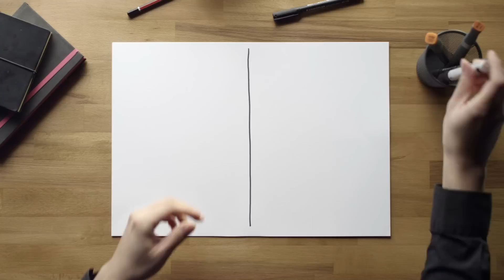Karlie Flamingo - Hundespielzeug "Wheel Chaser"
Das pfiffige Hundespielzeug "Wheel Chaser" ist besonders zahnfreundlich und extrem lange haltbar. Dank des leichten und wasserfesten Thermo Plastic Rubber Materials sind die Wheel Chaser auch für Spiele im und am Wasser super geeignet. Spielspaß vom Puppy bis zum Senior!